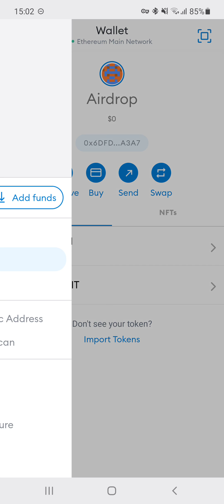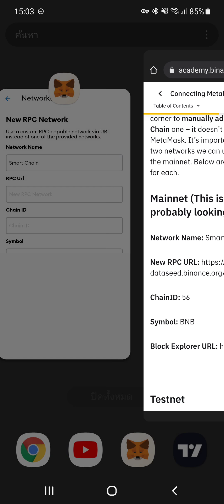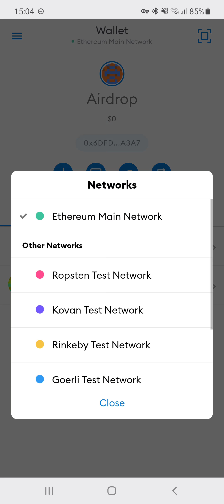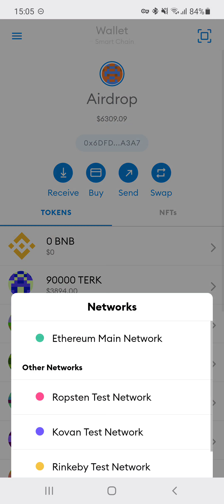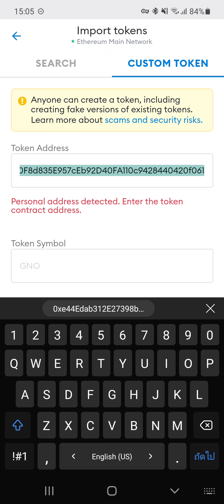การเชื่อมต่อ Metamask กับ Binance Smart Chain (BSC BEP-20)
📌ลิงค์การเชื่อมต่อกระเป๋า MetaMask กับ Binance Smart Chain 👇

VIP CRYPTO TRADE 🇹🇭
รีวิว Bot Trade FREE บนกระดานเทรดระดับโลก 🌐

📌กระดานเทรดที่มีบอทให้ใช้ฟรี 🤖🆓️

👉 กระดานเทรด Kucoin (ค่าธรรมเนียม 0.1%)
*มีบอทเทรดฟรี + P2P ไทยบาทได้

👉 กระดานเทรด Pionex (ค่าธรรมเนียม 0.05%)
*มีบอทเทรดฟรี ต้องโอนเงิน/เหรียญเข้าไปเท่านั้น

👉 กระดานเทรด Gate io (ค่าธรรมเนียม 0.2%)
*มีบอทเทรดฟรี มีเหรียญ KUB ให้รันด้วยนะ

👉 กระดานเทรด Binance (ค่าธรรมเนียม 0.1%)

👉 กระดานเทรด OKX (ค่าธรรมเนียม 0.08%)

👉 กระดานเทรด Huobi (ค่าธรรมเนียม 0.2%)

👉 กระดานเทรด FTX (ค่าธรรมเนียม 0.02%)
*ยังไม่มีบอท ค่าธรรมเนียมถูกเเถมโอนเงิน/เหรียญฟรี

📌 กระดานเทรดของไทยที่ ก.ล.ต.รับรอง 🇹🇭

👉 Bitkub (ค่าธรรมเนียม 0.25% Fee)

👉 Bitazza (ค่าธรรมเนียม 0.25% Fee)
โค้ดแนะนำ : 1FCM9R

👉 Zipmex (ค่าธรรมเนียม 0.2% Fee)
โค้ดแนะนำ : cbDSi8VDmB

📌ช่องทางการติดตามอัพเดทต่างๆ รวมทั้งคนที่ต้องการศึกษาระบบการทำงาน

“ การลงทุนในสินทรัพย์ดิจิทัล มีความเสี่ยงสูง อาจสูญเสียเงินลงทุน ผู้ลงทุนควรทำความเข้าใจและศึกษาข้อมูล รวมทั้งลงทุนให้เหมาะสมกับระดับความเสี่ยงที่ยอมรับได้ ”